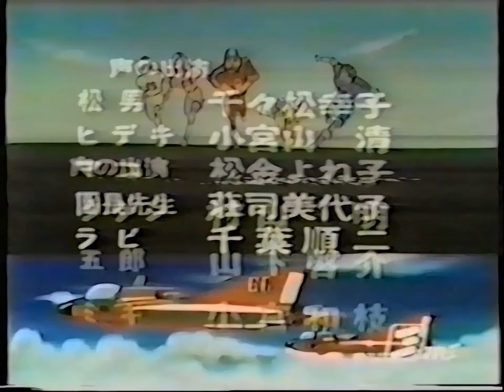Ufo Diapolon (videosigla chiusura da Tele Roma Europa)